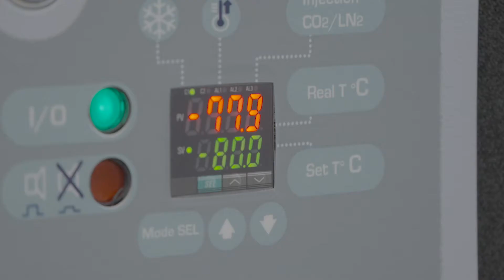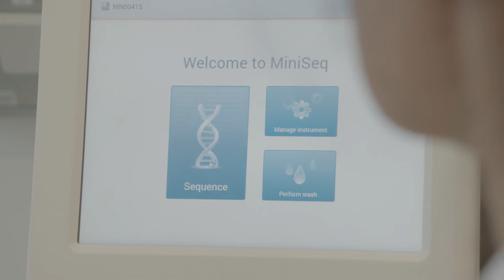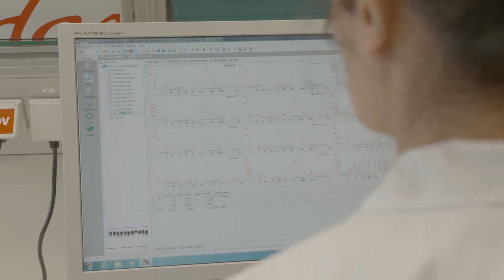LNS - Une nouvelle ère en microbiologie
Docteur en sciences biologiques et titulaire d’un master en mathématiques interdisciplinaires de l’Université de Warwick (Royaume-Uni), Joël Mossong est responsable du service d’épidémiologie et de génomique microbienne. Son service, composé de 5 personnes, fait partie du département de microbiologie, au même titre que celui de virologie et sérologie et celui de bactériologie, mycologie, antibiorésistance et hygiène hospitalière. Ses deux missions principales sont d’assurer, au niveau national, la surveillance épidémiologique et génomique des pathogènes microbiens d’origine alimentaire (comme les bactéries du genre Salmonella, Campylobacter et Listeria) ainsi que ceux pour lesquels il existe un vaccin. La surveillance de ces deux types de pathogènes permet aux autorités sanitaires d’intervenir rapidement en cas de phénomènes épidémiques.